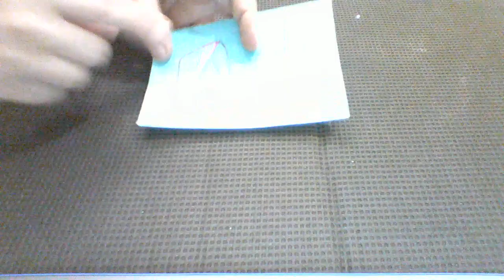Greeting Card with Needle & Thread